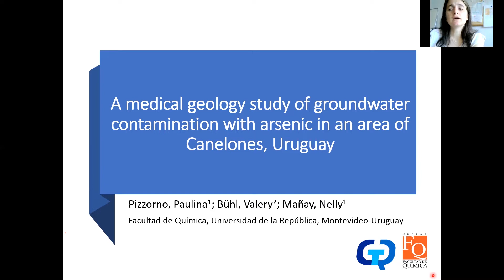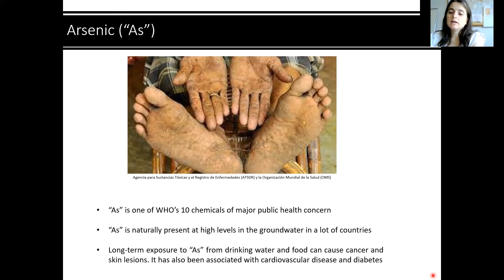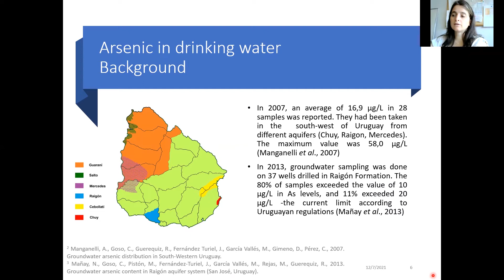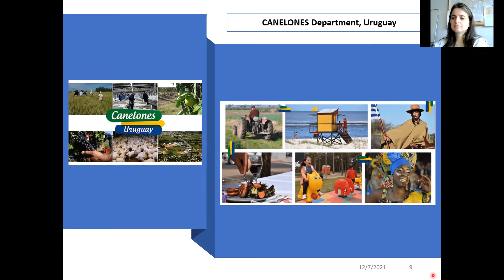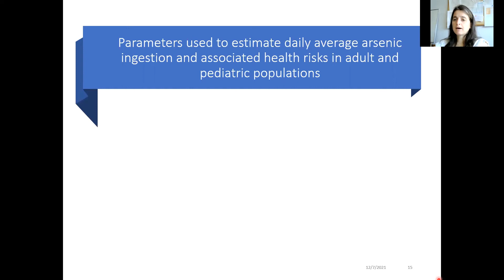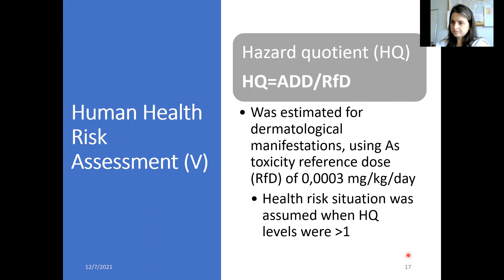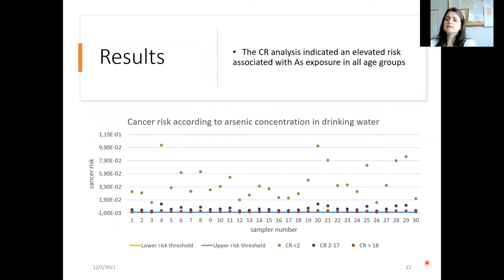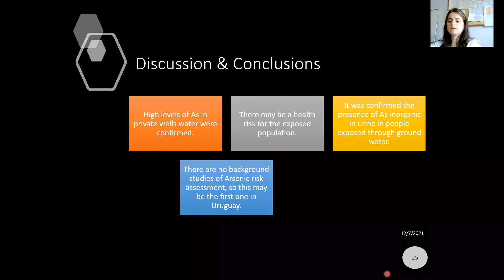A medical geology study of ground water contamination with arsenic in an area of Canelones, Uruguay